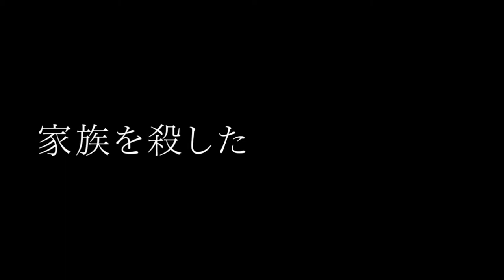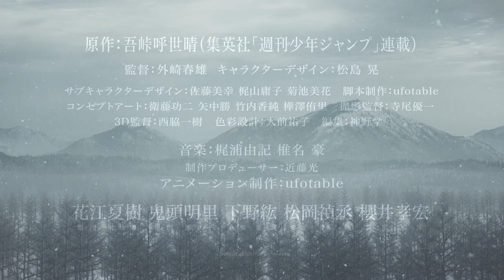Beatrice Raws Kimetsu no Yaiba PV 02 BDRip 1920x1080 HEVC FLAC